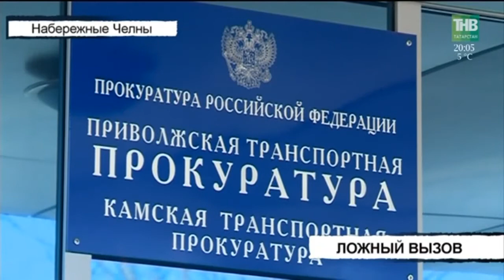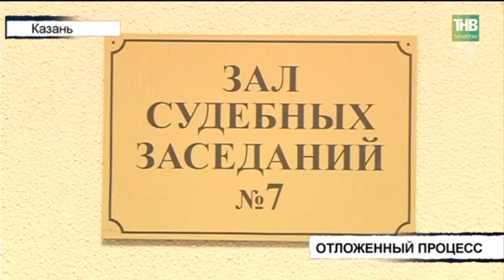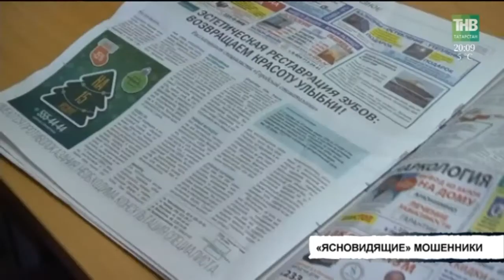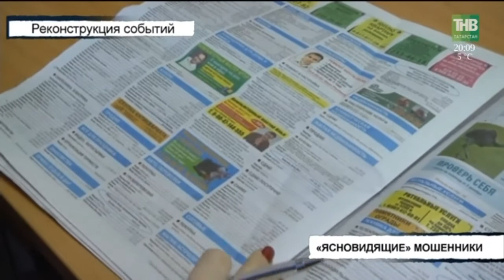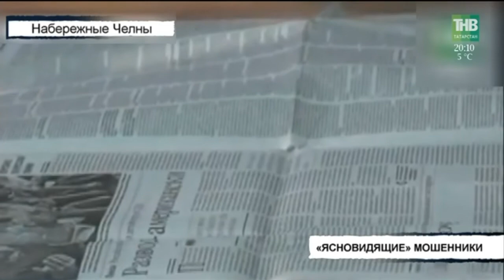Вызов 112 - 09/04/18 ТНВ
Таяну ноктасы. В эфире: пн, вт, ср, чт - 19:00

7 дней. В эфире: вс - 19:30, 21:30

Координаты:
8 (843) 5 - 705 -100